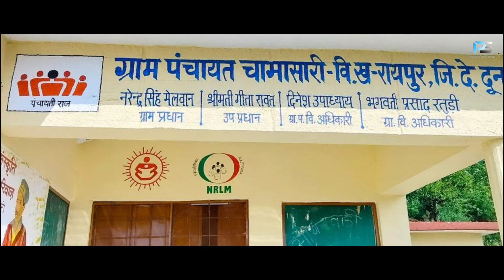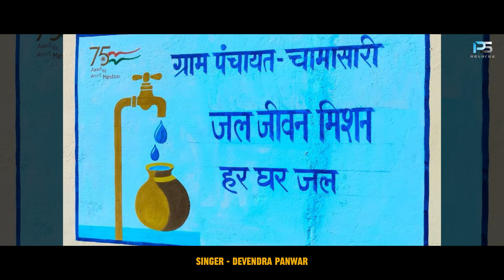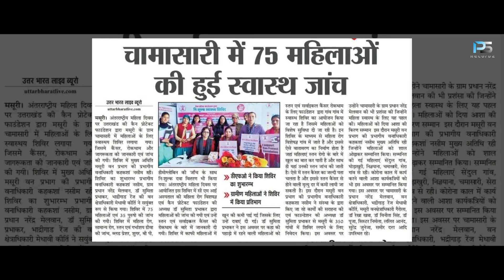प्रधान नरेंद्र मेलवान| हारुल |Narendra Melwan Harul| Latest Song 2024 | Devendra Panwar|PS Recordz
PS Recordz Present
प्रधान नरेंद्र मेलवान हारुल | Narendra Melwan Harul Latest Harul 2024 | Devendra Panwar

Song - Pradhan Narendra Melwan Harul
Singer - Devendra Panwar
Producer - Pradeep Sajwan
Edit - @PSMusicProduction
Special Thanks : Arvind Rana
Label - @PS_Recordz
New song 2024, New year special, Latest Harul 2024, Devendra panwar New song, jaunsari garhwali song.
Other Popular Song🔝

Warning ⛔️
All rights are reserved with PS Recordz &
Team... If Any One Found The Reuploading of Song/ Content Will Be Liable For Copyright